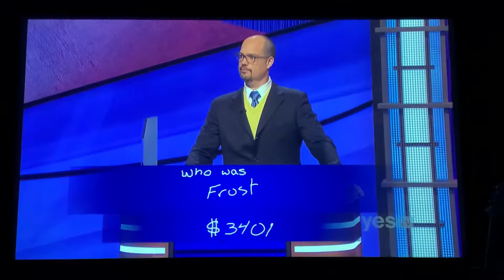Final Jeopardy, “19th Century Americans” - Emily Sands Day 3 (5/3/21)